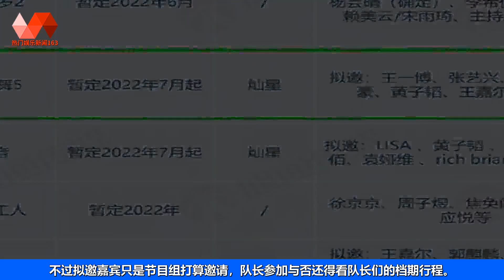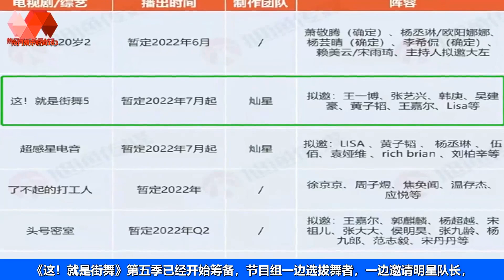《这！就是街舞5》拟邀嘉宾，王一博、张艺兴、Lisa等人均在其中 | 王一博 - 热门娱乐新闻163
热门娱乐新闻163 15/05/22: 《这！就是街舞5》拟邀嘉宾，王一博、张艺兴、Lisa等人均在其中